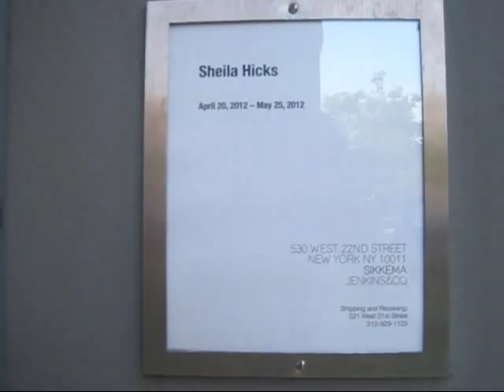Sheila Hicks at Sikkema Jenkins & Co , NYC (April 2012)